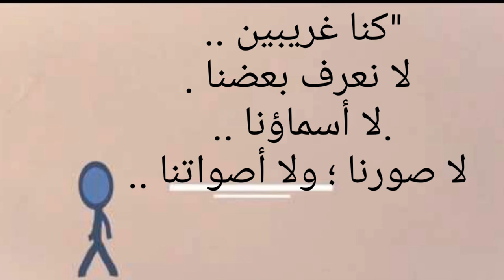"كنا غريبين .. لا نعرف بعضنا